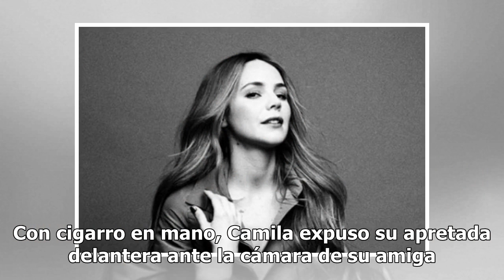Camila Sodi aparece en redes realizando intenso posperreo (VIDEO)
Con la aparición de las cámaras en los celulares se acabó la privacidad. Actualmente es común ver una infinidad de ‘Historias’ en Facebook o Instagram en las que aparece el día a día de muchas personas. En esta ocasión, una de esas ‘Historias’ puso en evidencia a la carismática Camila Sodi, que ha e...